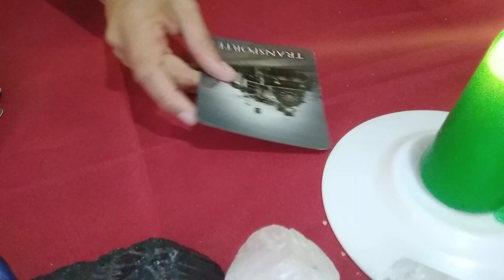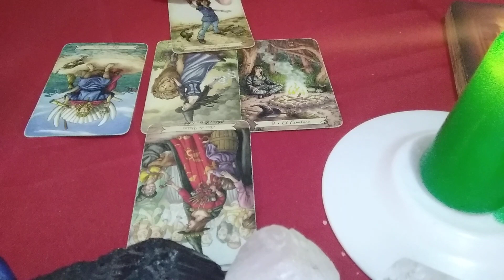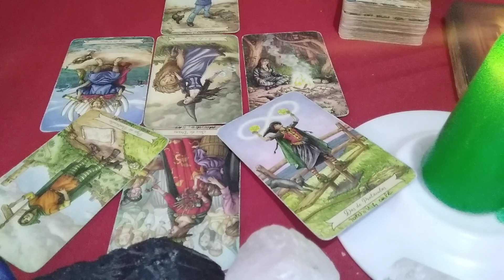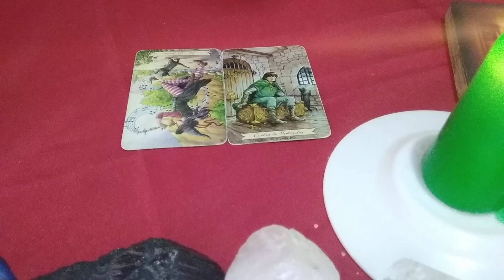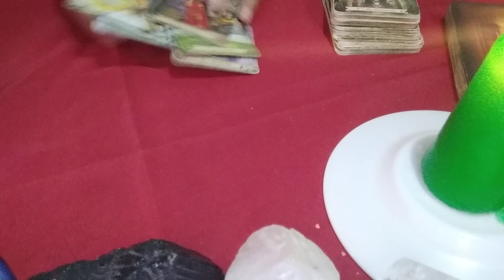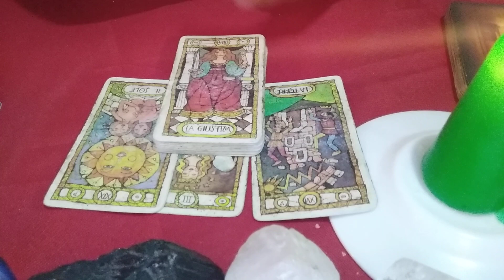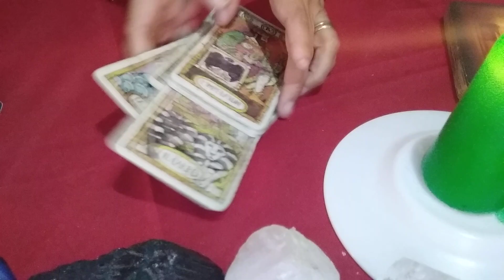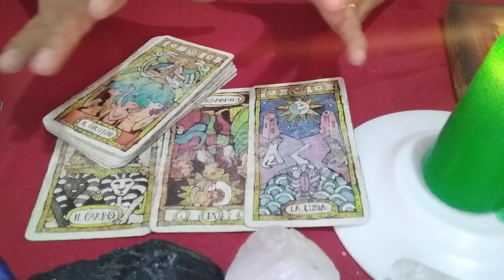PISCIS ENERO 2020,UN FANTÁSTICO COMIENZO